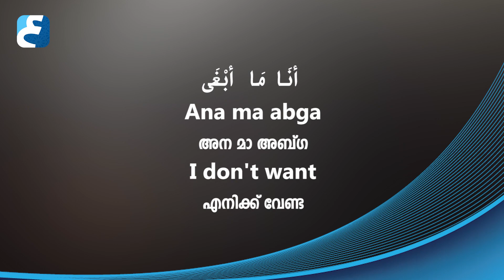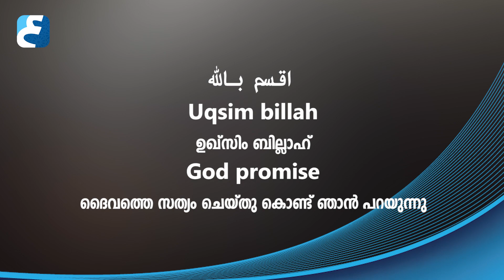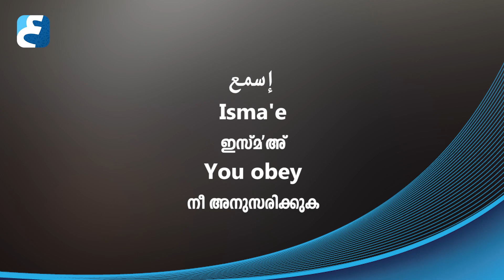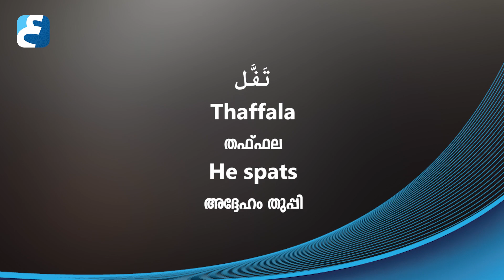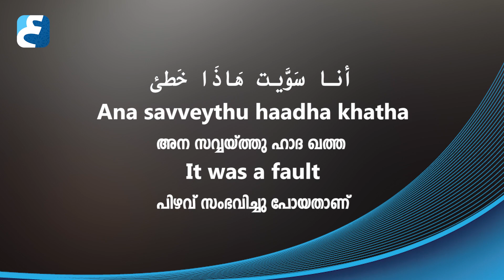Q & A | ചോദ്യങ്ങൾക്കുള്ള മറുപടി | Part 3 | Saeed Areekode | Arabic Uni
ജോയിൻ ചെയ്യൂ ARABIC UNI യുടെ വാട്സാപ്പ് കോഴ്സിലേക്ക്...
എല്ലാ ആഴ്ചകളിലും പുതിയ ബാച്ചുകൾ...

ADMISSON എടുക്കുവാനായി താഴെ നമ്പറിൽ ബന്ധപ്പെടൂ / ലിങ്കിൽ ക്ലിക്ക് ചെയ്യൂ ...👇👇👇
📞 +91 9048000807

FREE SPOKEN ARABIC TRAINING WEBINAR IN ZOOM :

എല്ലാ വെള്ളിയാഴ്ചകളിലും രണ്ട് സെഷൻ ആയി നടക്കുന്നു.

അറബി സംസാര ഭാഷ പഠിപ്പിച്ചു പരിശീലിപ്പിക്കുന്നു...